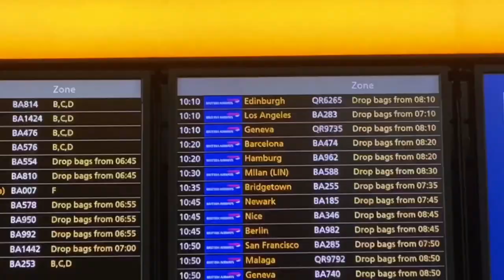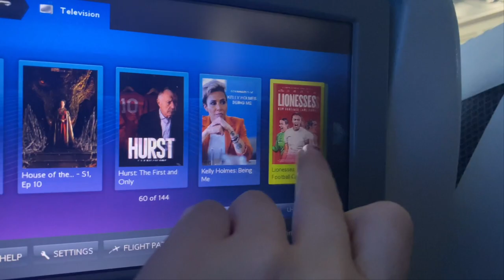My First NWSL Match ⚽️🇺🇸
My first ever NWSL match. Join me in Los Angeles as I am fly out to go to my first soccer game in the states and hang out for the weekend.

Angel City v Gotham at the BMO Stadium, their first game of 2023.